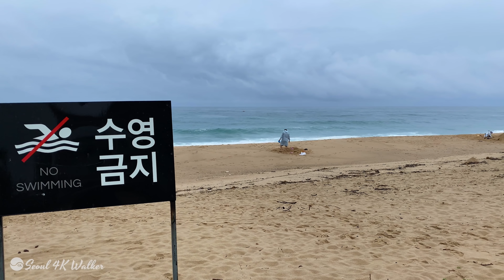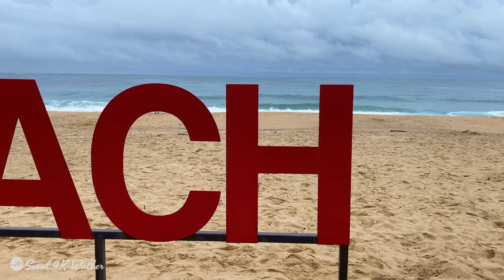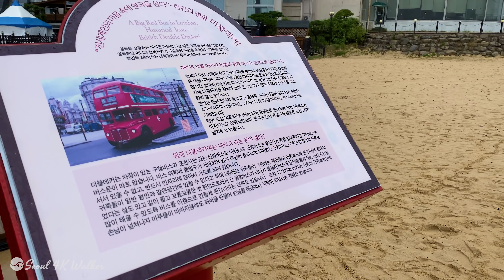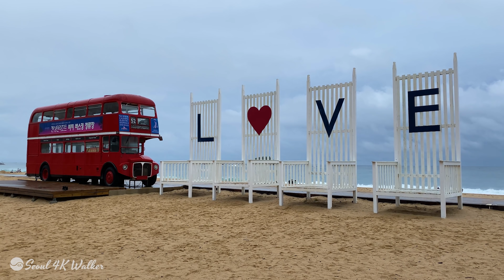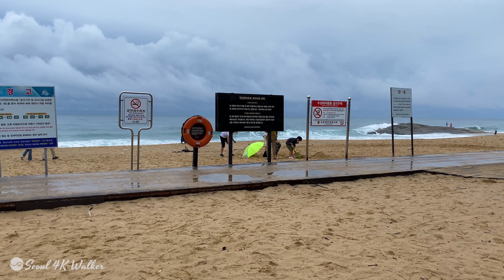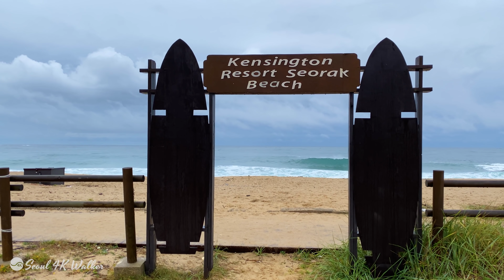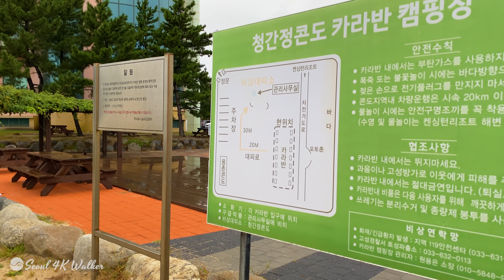[4K] Korea Walk - East Sea. Kensington Resort SEORAK BEACH, Wave ASMR Sounds, 4K Gangwon-do Korea.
Today, I visited the Kensington Resort Seorak Beach in Goseong-gun, Gangwon-do, East Sea.
visited.
The waves are high in cloudy weather that stopped raining
The feeling of walking on the sandy beach where the cool breeze blows
Please feel it together.
You can also see the resort camping site, the Cheongganjeong condo caravan camping site,
and the original British double decker (red double-decker bus).
The camera was submerged in the raging waves while trying to take a video of the waves.
Fortunately, the camera is fine, and the gimbal is broken, so I will have to buy a new one.

청간정콘도 카라반캠핑장,런던의 명물 더블데커,Kensington Hotel,Kensington Resort,Kensington Resort Seorak Beach, British Double-decker Bus,Cheongganjeong Condo Caravan Camping Site,